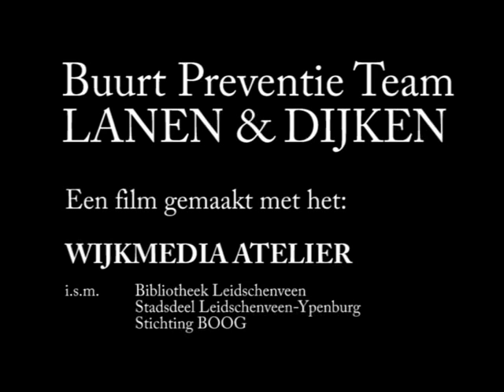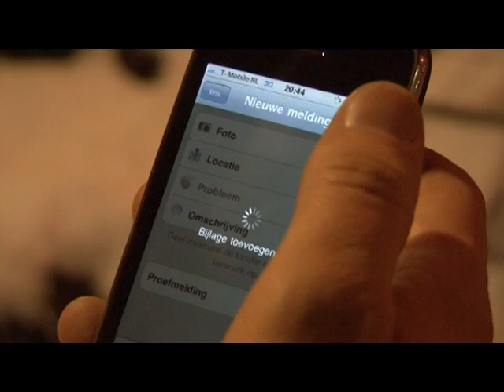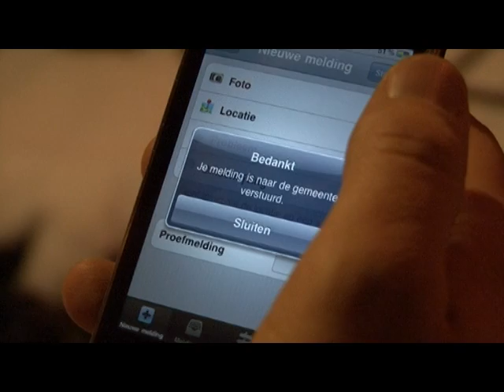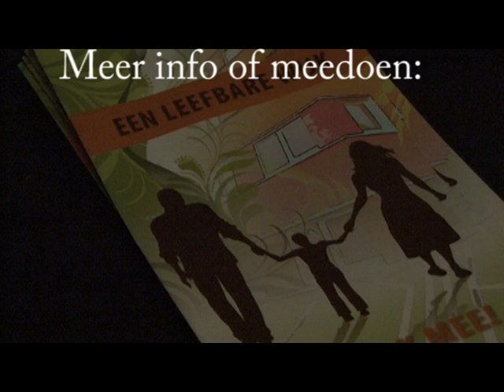Boog en WijkMediaAtelier BPT Lanen en Dijken.avi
Den Haag Leidschenveen